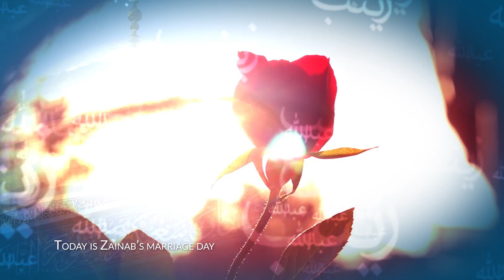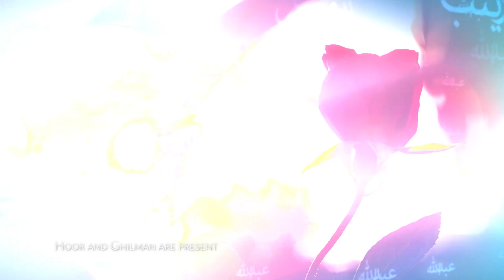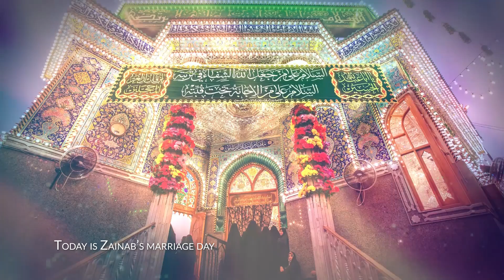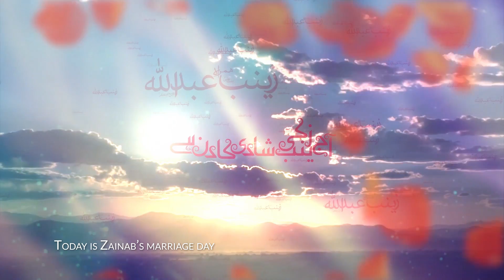Aaj Zainab Ki Shaadi Ka Din Hai | आज ज़ैनब की शादी का दिन है | Ameer Hasan Aamir Manqabat 2017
Ameer Hasan Aamir Manqabat 2017
 Aaj Zainab Ki Shaadi Ka Din Hai آج زینب کی شادی کا دن ہے
Manqabatkhwan
Kalam Maulana Nadeem Asghar
director safdar ali
subtitles afzal zaidi
camera & video by azmat ali